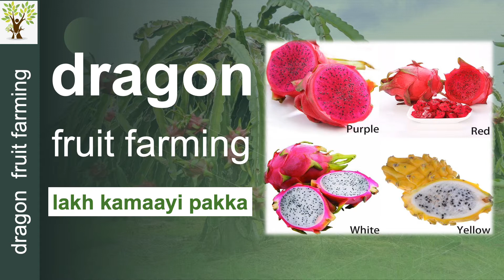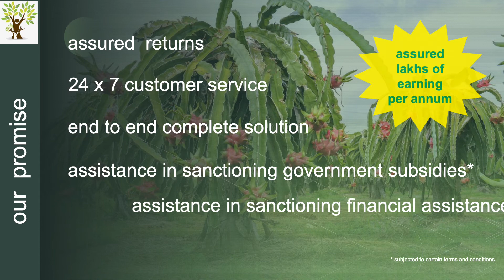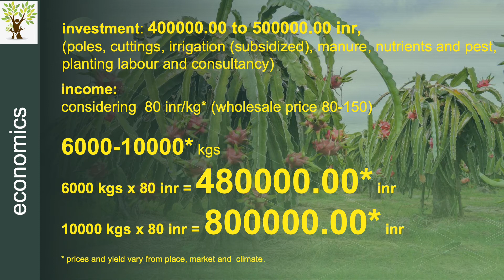dragon fruit farming.....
dragon fruit, an exotic temperature / drought tolerant of cactus species . grown abundantly in tropical, subtropical, arid regions. it requires less labour, water and least prone to diseases and pests. for more information, contact, gronatura, , 900-1700 hrs, between monday-friday. trust, we make farming easy, together we can grow.